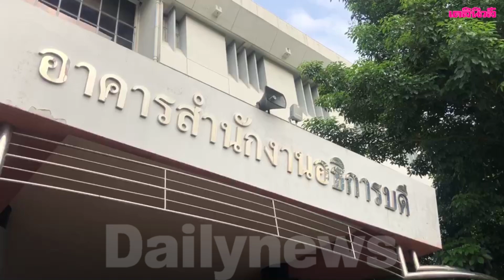"เครือข่ายรามคำแหงเพื่อประชาธิปไตย" ยื่นหนังสือถึงอธิการบดีม.รามฯ ทวงถามคืบหน้านศ.โดนทำร้าย